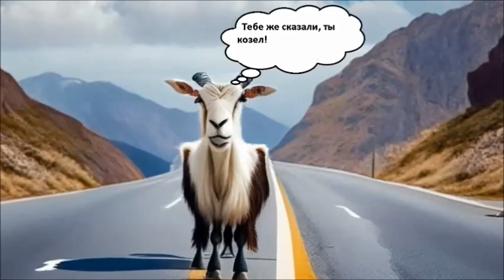Самые смешные анекдоты. Юмор. Анекдот дня. Дорога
Всех приветствую на канале. Надеюсь данное видео принесет хорошее настроение. Зарядит позитивом на весь день. Анекдоты и интересные картинки для поднятия настроения.

Анекдоты для хорошего настроения!

Оставляйте комментарии, присылайте свои анекдоты, и в ближайших выпусках они будут на канале.

Анекдоты! Сборник Самых Веселых Пикантных Остреньких Жизненных Анекдотов! Позитив! Юмор! Смех! Анекдоты смешные до слез! Подборка Веселых Анекдотов для Настроения! Самые Смешные Анекдоты! Юмор! Смех! Позитив!